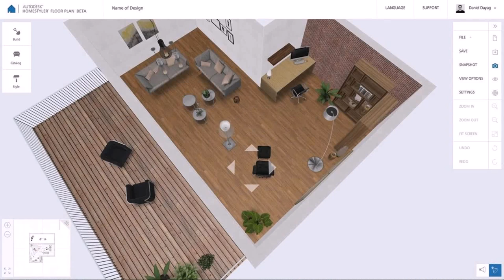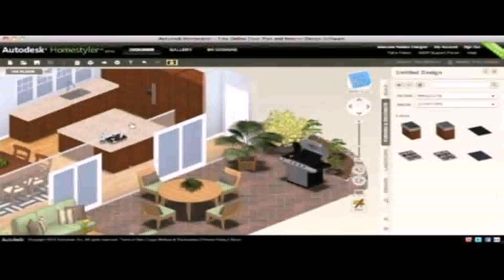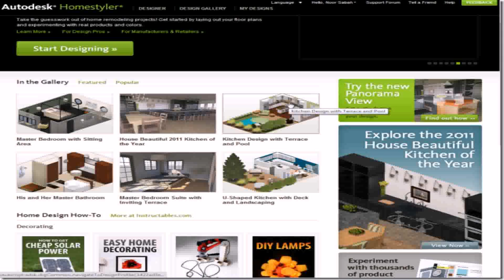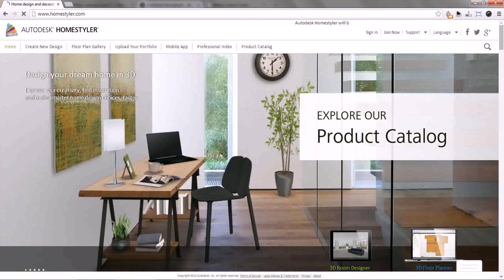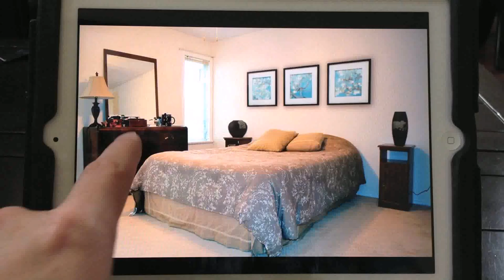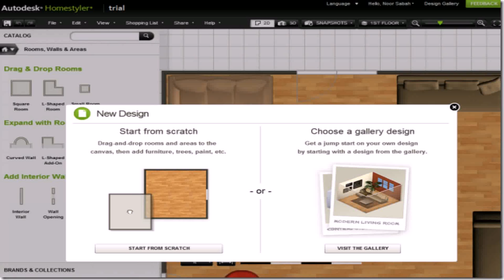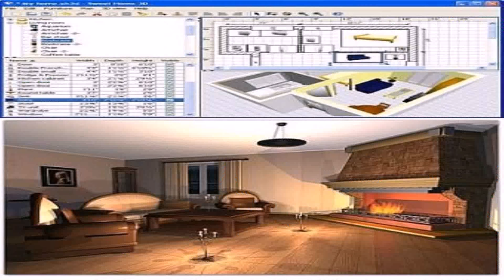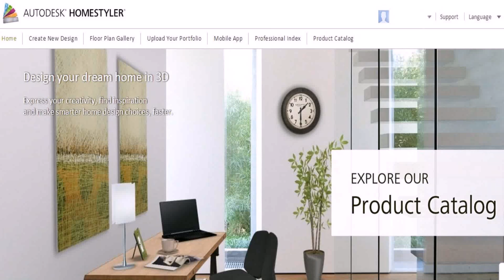Homestyler Kitchen Tutorial (see description) (see description)